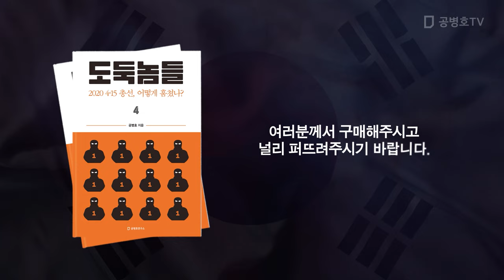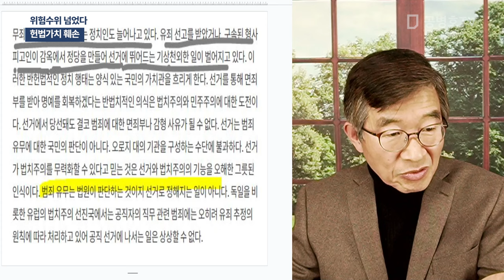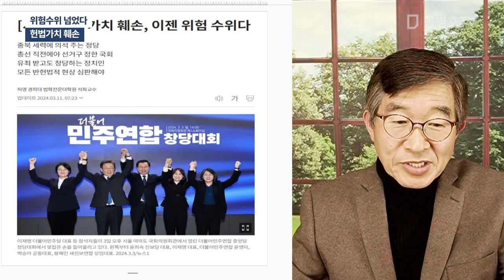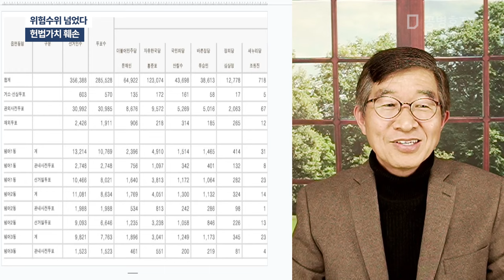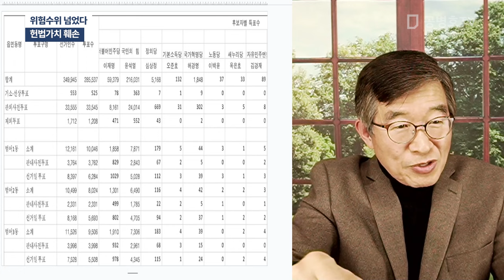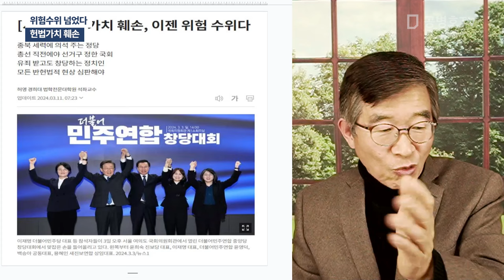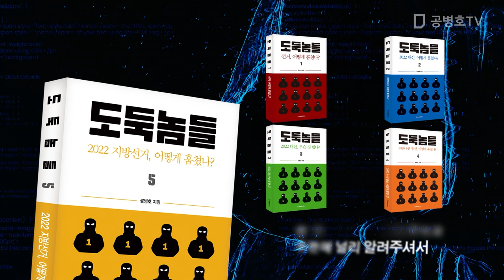위험수위 넘었다 / 헌법가치 훼손 [공병호TV]